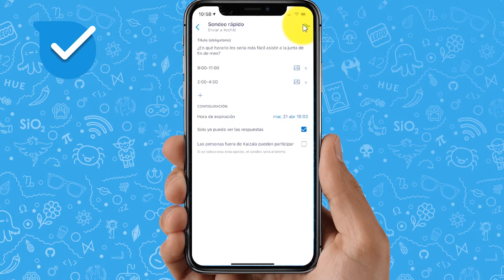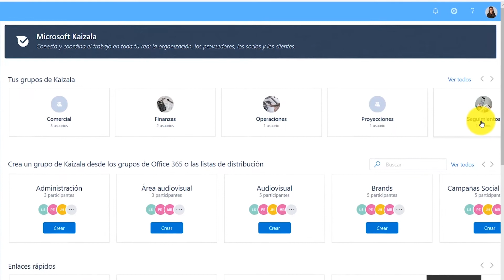Curso Online Kaizala - Mentori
Aprende a usar el mejor chat de oficina y mensajéate con todo tu equipo de forma instantánea, segura y eficaz.

Con nuestro curso online de Kaizala aprenderás a comunicarte a través de mensajería multimedia, llamadas y videollamadas con una interfaz simple de chat.